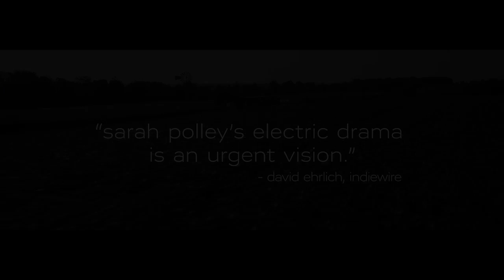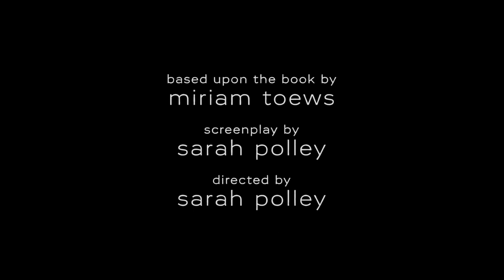WOMEN TALKING - Another Way Forward [Featurette]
In 2010, the women of an isolated religious community grapple with reconciling their reality with their faith.